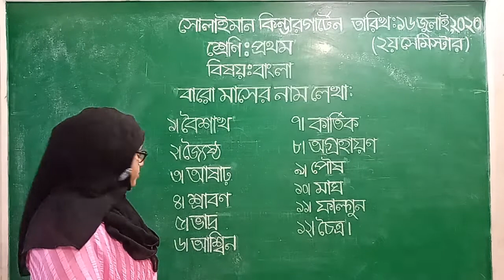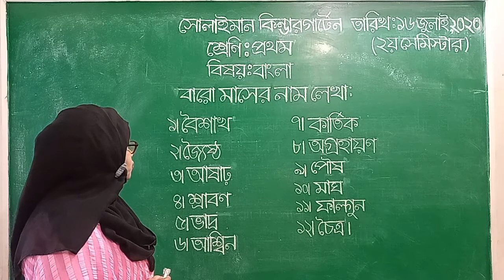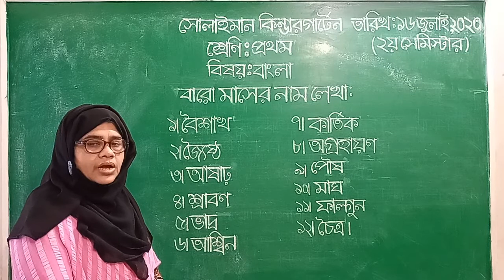Class: One | বাংলা | বারো মাসের নাম লেখা | Solaiman Kindergarten, Dhaka